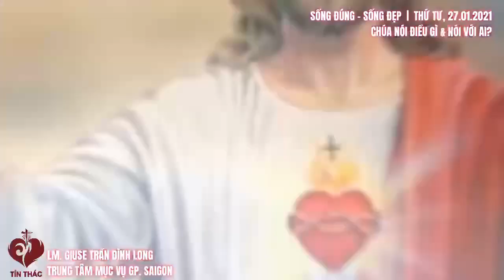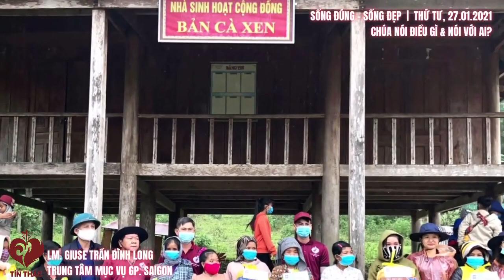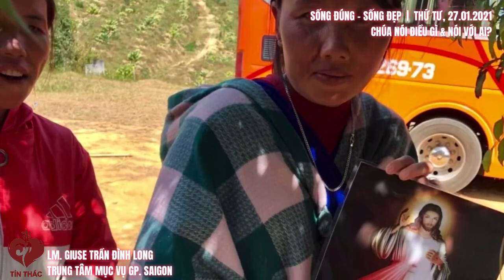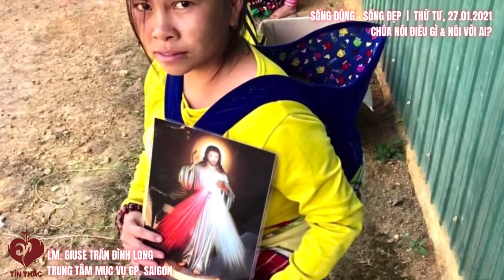Sống Đúng Sống Đẹp - Chúa Nói Điều Gì và Nói Với Ai, 27/1/2021